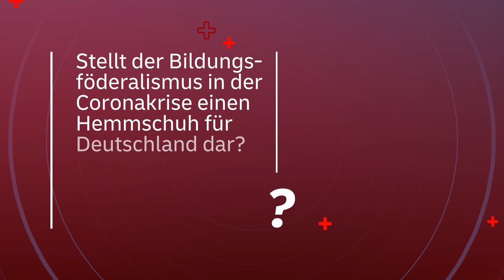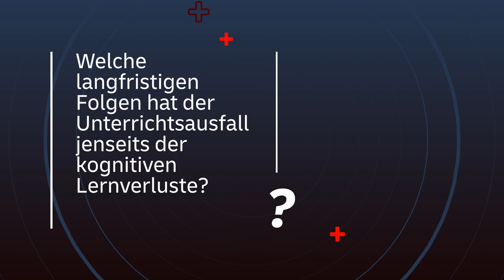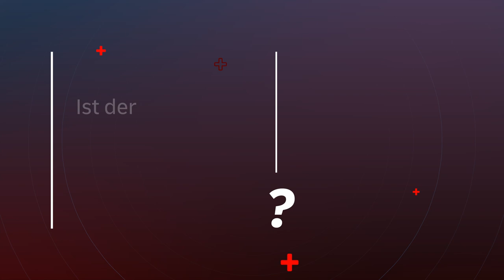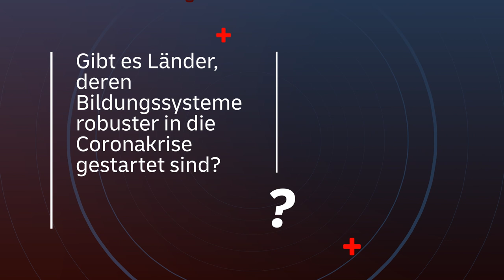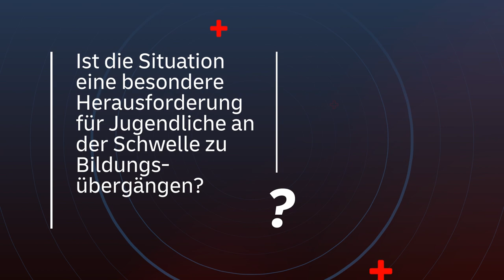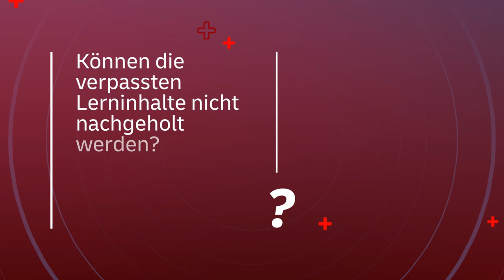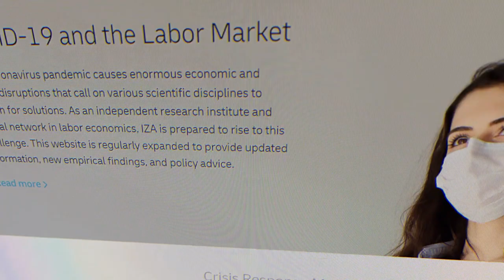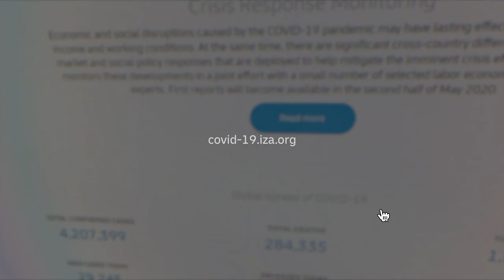Bildung während und nach Corona: Auf dem Weg zu einer neuen Normalität?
Ludger Wößmann (LMU München, ifo und IZA) im Rahmen der virtuellen IZA-Vortragsreihe "Der Weg in die neue Normalität. Wirtschaftspolitische Lehren aus der Corona-Krise". Mehr über die Zusammenhänge von Corona-Krise und Arbeitsmarkt

00:00 Vortrag
20:30 Stellt der Bildungsföderalismus in der Coronakrise einen Hemmschuh für Deutschland dar?
22:31 Welche Handlungsempfehlungen gibt es für die Digitalisierung der Schulen in der Pandemie?
25:55 Welche langfristigen Folgen hat der Unterrichtsausfall jenseits der kognitiven Lernverluste?
29:20 Ist der wöchentliche Wechsel von Präsenzunterricht und Homeschooling ein gangbarer Weg?
32:08 Gibt es Länder, deren Bildungssysteme robuster in die Coronakrise gestartet sind?
34:05 Sollte die Pandemie einen Schub für das individualisierte Lernen geben?
35:31 Ist die Situation eine besondere Herausforderung für Jugendliche an der Schwelle zu Bildungsübergängen?
38:00 Können die verpassten Lerninhalte nicht nachgeholt werden?